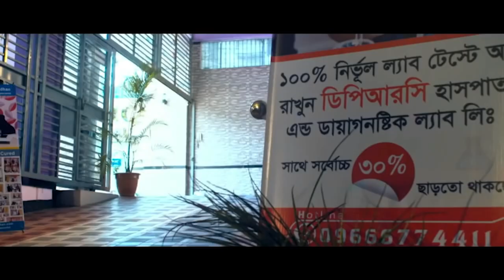দীর্ঘ দিনের কোমর ব্যথা ,পা ব্যথা মেরুদন্ড ক্ষয়ের রোগী রিহ্যাব ফিজিও চিকিৎসায় সুস্থ | PLID, SPA, AS